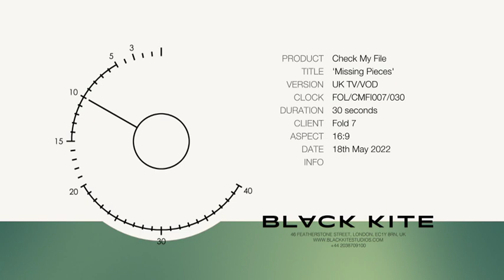'Missing Pieces' CheckMyFile | TV Advertising Campaign | Creative Advertising Agency - Fold7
Find out more about TV advertising campaign 'Missing Pieces' for CheckMyFile by Creative Agency Fold7. to discover more.